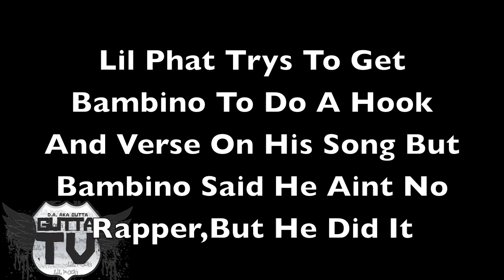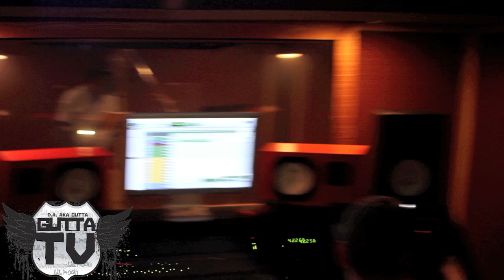Flashback: Lil Phat Recording His Verse To "Money Aint Shit"